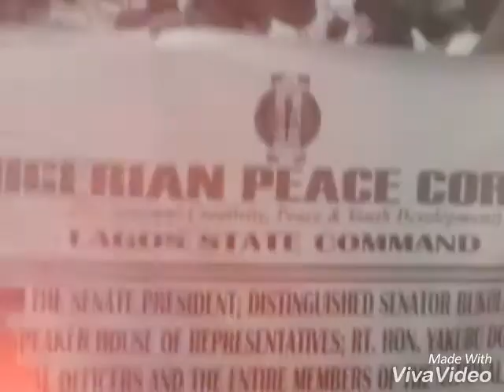Peace corps of Nigeria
Gallant all the way